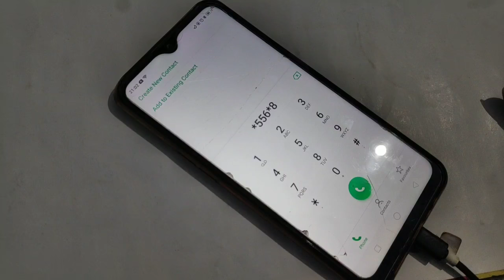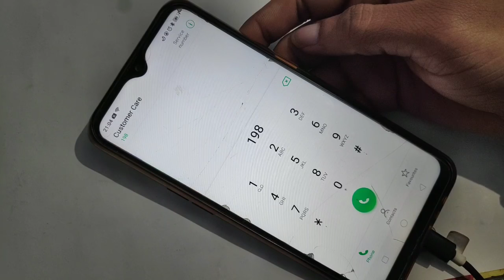How to check Airtel number 2020 new method